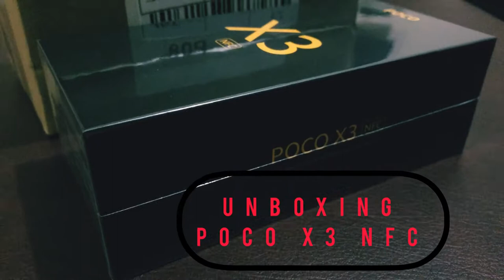Unboxing Poco X3 NFC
Xiaomi POCO X3 NFC Global Version!

This midrange phone has some sweet specifications. 120Hz refresh rate, 6.7 inch Full HD LCD display, beefy 5160mAh battery with fast charging, Qualcomm Snapdragon 732G processer, 6GB RAM and 128GB internal storage. The Poco X3 also features Sony's 64MP image sensor.

I'd love to hear from you. If you have any comments and suggestion just put it down below.